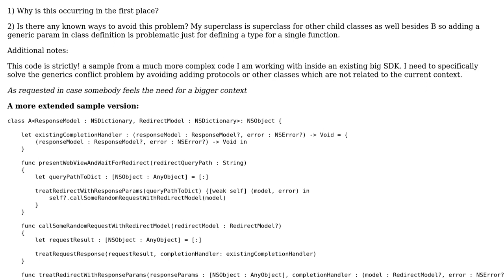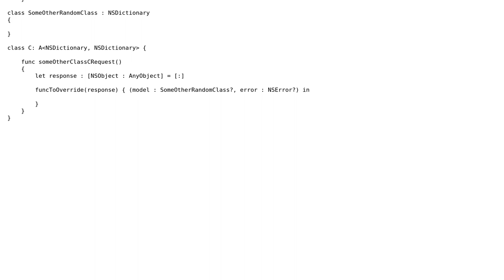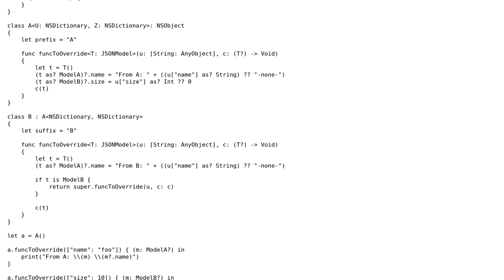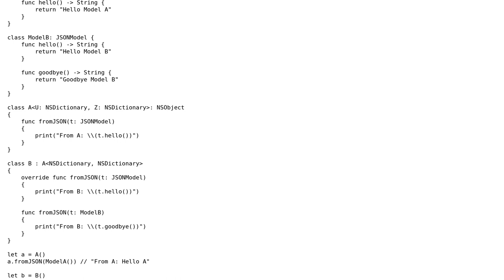Can't override function with generic parameter (2 Solutions!!)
Can't override function with generic parameter

With thanks & praise to God, and with thanks to the many people who have made this project possible! | Content (except music & images) licensed under CC BY-SA | Music | Images & others | With thanks to user Luke Van In user Fawkes and the Stack Exchange Network Trademarks are property of their respective owners. You are responsible for your own actions.